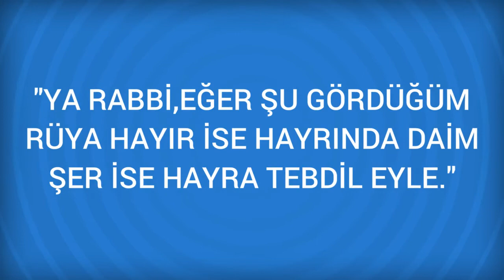Rüyada İrin Görmek Ne Anlama Gelir, Ne demektir?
Rüyada İrin Görmenin Anlamı Nedir? Öğrenmek için
İrin Yaradan sarı su ve irin çıkması sevinç ve rahatlığa, Artarak çoğalan ve zekatı ihmal edilen mala, İrin bazen töhmet altında olmaya yahut şüpheli kazanca delalet eder. ( Ayrıca Bakınız; Sivilce. ) Rüyada vücutta irin çıkması

Rüyada İrmik Görmek (bir sonraki rüya).

Rüyada İpnotizma Görmek (bir önceki rüya).